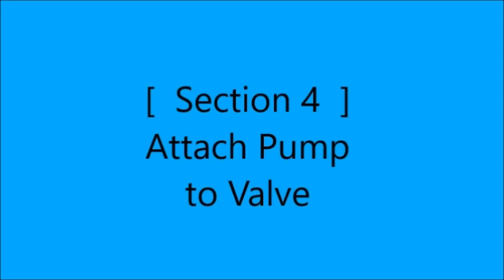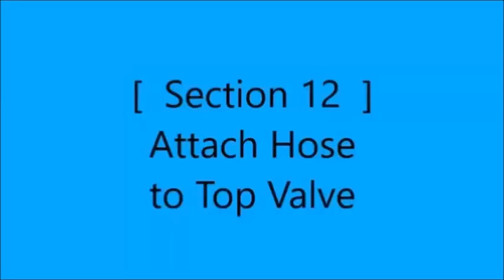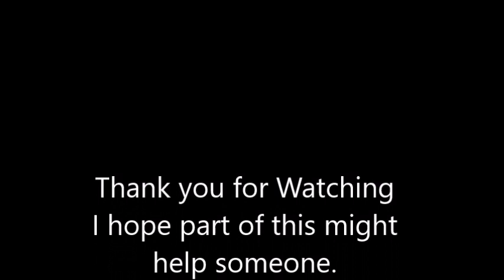Delonghi EC680M Dedica Water Pump Repair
Delonghi EC680M - Dedica Water Pump Repair / Replacement

[09/2024  UPDATE]  -  It has been 4 years now, since I performed this repair on the Delonghi, and the coffee maker is still working with the new pump.  Just wanted to update.

Repairing the water pump on the coffee maker.  I found a replacement part on Amazon for $28 dollars, and decided to operate on the Delonghi to fix this, as it could no longer pump coffee/water out any more.

Time Stamps
0:00 - S1 - Introduction
2:28 - S2 - Parts Layout
3:21 - S3 - Pump Rubber Chassis
4:14 - S4 - Attach Pump to Valve
6:54 - S5 - FLASHBACK - Pump Leads
7:49 - S6 - Attach Pump Leads
10:21 - S7 - Attach Pump Spring
11:22 - S8 - Pump Spring Post
12:21 - S9 - Pump Install Completion
13:54 - S10 - Water Pipes to Chassis
14:49 - S11 - Top Water Valve Comment
15:44 - S12 - Attach Hose to Top Valve
17:06 - S13 - Insert Body in to Frame
18:38 - S14 - Remove Hoses from Chassis
19:34 - S15 - FLASHBACK - PEX Hose Clamp
22:07 - S16 - FLASHBACK - Mark on Hose
23:06 - S17 - Replace PEX Hose Clamp
25:14 - S18 - PEX Hose Clamp Solution
26:00 - S19 - Hose Clamp On
26:41 - S20 - Mount Steam Valve Control
27:31 - S21 - Attach Steam Valve Leads
28:16 - S22 - Attach Chassis to Frame
29:34 - S23 - Attach Water Boss to Chassis
30:30 - S24 - Attach Bottom Plate to Frame
31:37 - S25 - FLASHBACK - Tamper Proof TorQ
33:17 - S26 - Attach Steam Valve Handle
35:18 - S27 - Attach Ribbon Lead to Lid
36:01 - S28 - Attach Top Plate to Frame
33:10 - S29 - Replace Steam Press Cover
38:43 - S30 - Closing Comments
41:04 - S31 - Final Testing of Repairs

This fixed the problem, and after re-setting the duration on the brewing, now have a machine that works like new again.  The procedure however was not quick or easy.  I document this in the video.

I would have liked to video the whole thing, but could only do half.  I hope that at least one step will help someone to fix theirs.